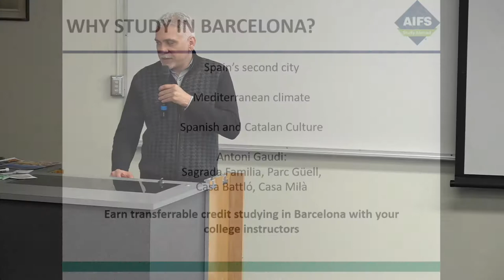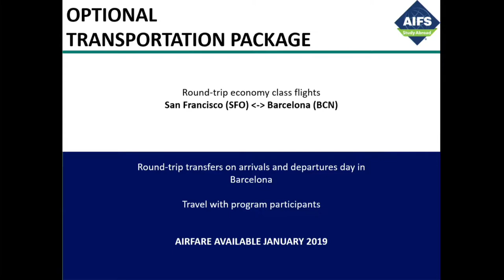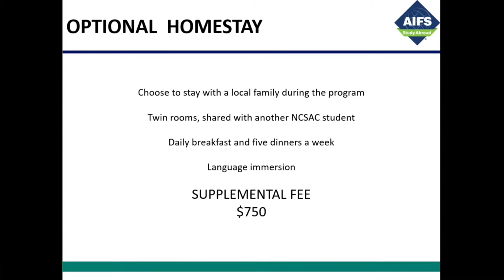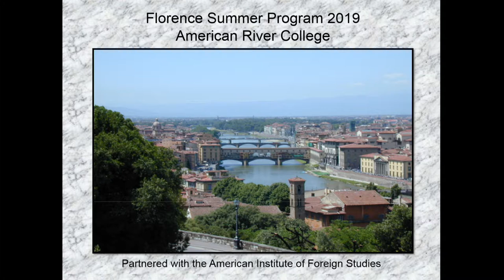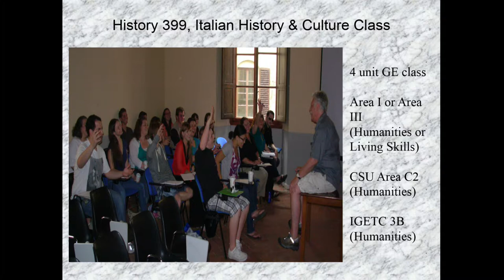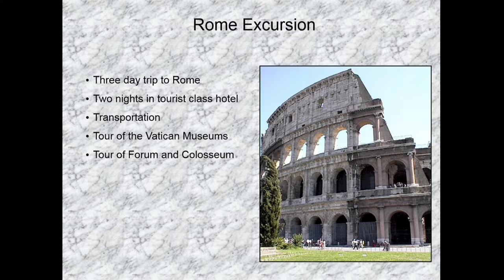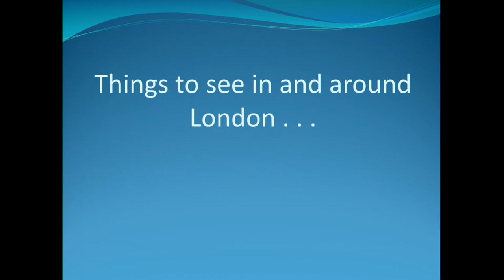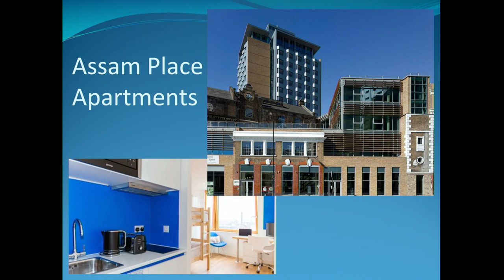Study Abroad Programs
Are you interested in living in Spain, Italy, or England while completing your ARC education?  Come learn about upcoming study abroad semester and summer programs in this presentation, including courses, excursions, housing, dates, costs, scholarships, and how to apply.  Specific emphasis will be on the summer 2019 programs in Florence and London, and on the fall 2019 program in Barcelona.  Space in these amazing programs is still available and applications are being accepted now.